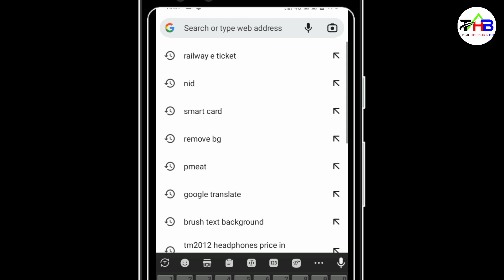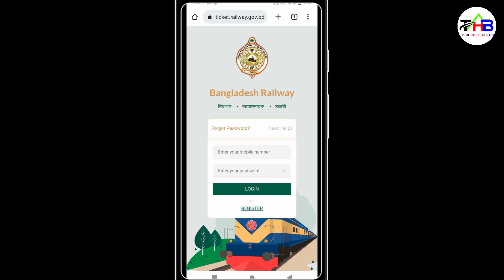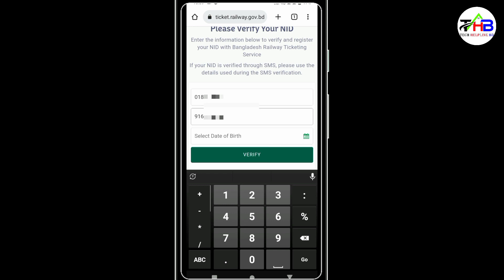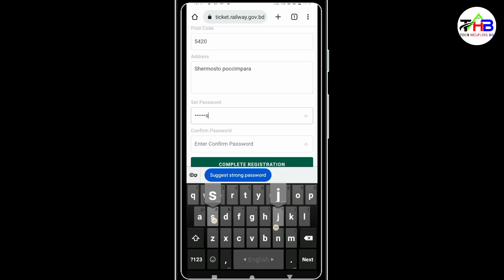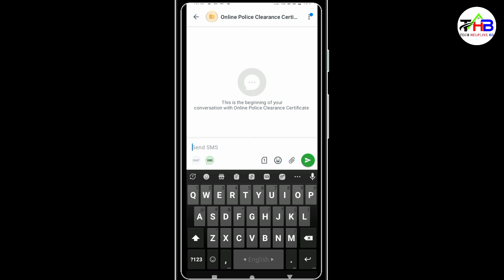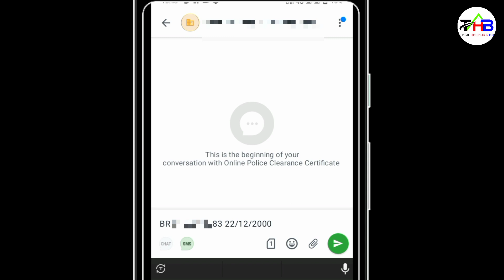এনআইডি কার্ড দিয়ে রেলওয়ে নিবন্ধন । Verify Railway ticketing by NID. Online Train Ticket, E-Ticketing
এনআইডি কার্ড দিয়ে রেলওয়ে নিবন্ধন করুন। How to Purchase Train Ticket  Online Train Ticket. verify Railway ticketing by NID.

Hello, users, this video is How to verify Profile in Railway E-Ticketing by NID card || verify train e-ticketing service by NID card || E-Ticket Bangla tutorial. This video, I have discussed how to verify account for railway e-ticketing service and how to verify profile for railway ticketing in NID card. In this video, I also discussed how to How to NID verification train tickets online and how to verify train tickets online with NID card. This video, I have shown, how to railway ticket verify by NID card and how to train ticket account verification by NID card online. Another topic of this video how to verify NID card in train e-ticketing service and how to train ticket account verification with NID card. then click e-ticketing service and then put NID number and date of birth and then click verify.

এনআইডি দিয়ে কিভাবে ভেরিফাই করবেন?

Bangladesh Railway এনআইডি ট্রেনের টিকিট Train Ticket bd rail train ticket system latest bangla news bangladesh railway bd rail fan group railway line rail sheba ticket purchase rail sheba app bangladesh reailway train seats explained bangladesh rail bangladesh ট্রেনের সিট নাম্বার ট্রেনের সিট দেখার নিয়ম Sd bangla tips online train ticket book train ticket train ticket booking online, NID diye kivabe train ticket verify korbo